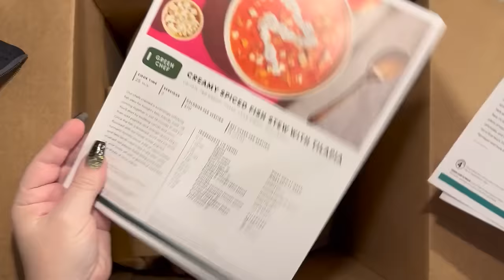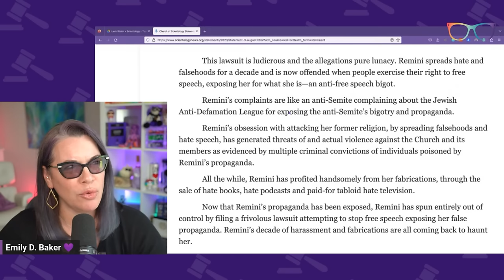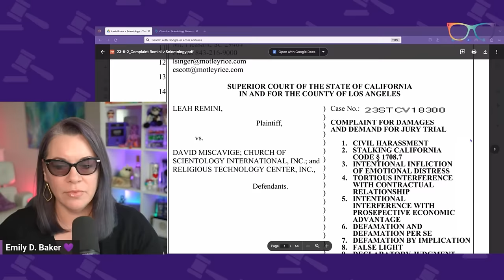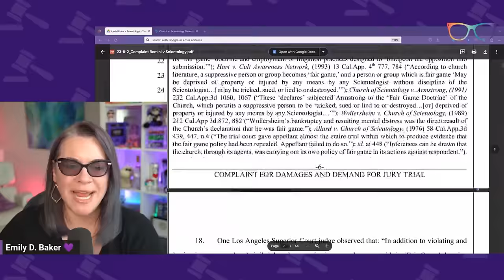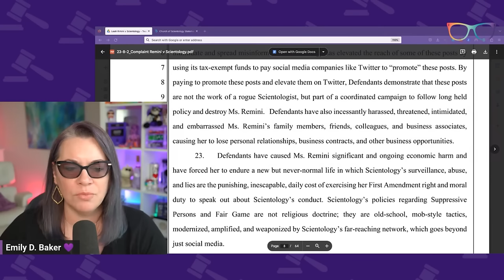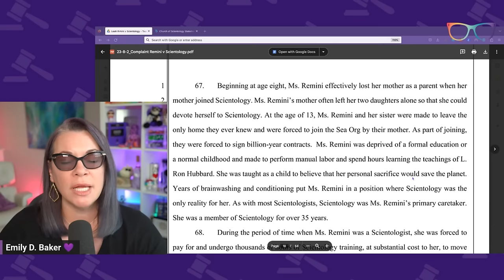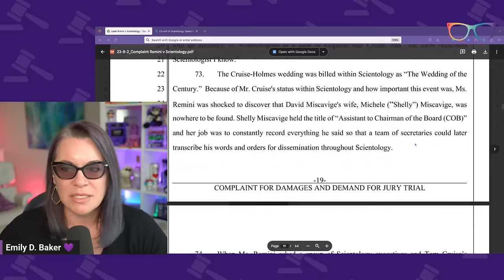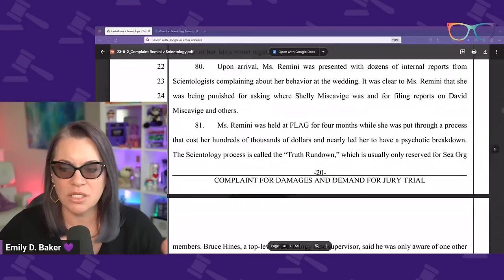Leah Remini Sues Scientology. Alleges Harassment, Lost Contracts, and Stalking. Ep. 209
Leah Remini has been outspoken about the Church of Scientology for over a decade. Her lawsuit lays out allegations that she has shared in interviews, movies, and her book, alleging over a decade of harassment, threats, interference with jobs, lost contracts, and defamation. Her lawsuit explores the history of Scientology and how the Tom Cruise wedding was the breaking point of her time in Scientology. With a scathing response by Scientology, this lawsuit seems unlikely to settle.

THE DOCKET
0:00 Welcome
1:09 Intro
1:31 Green Chef Ad Spot
2:45 Statement From The Church of Scientology
9:20 The Lawsuit
23:14 Jenni Kayne Ad Spot
24:26 The Cruise-Holmes Wedding
37:45 Causes of Action

QUICK CONTENT?